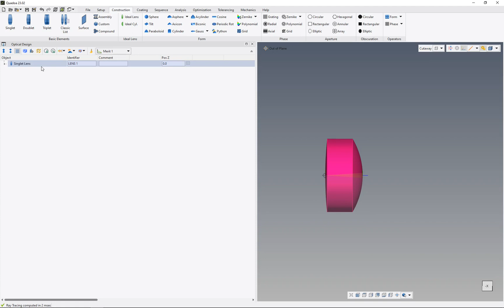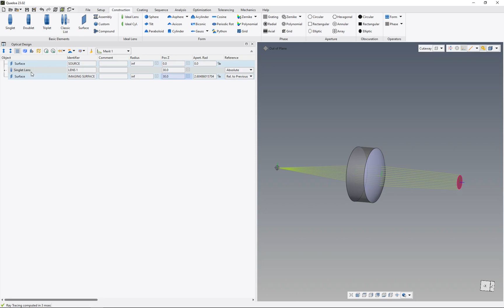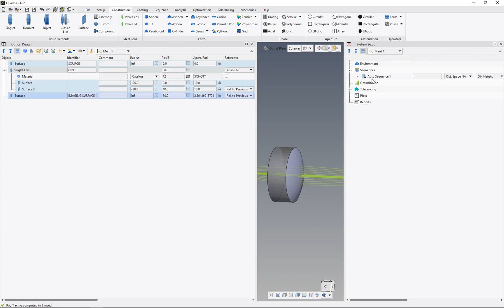Basics: Raytracing - Optical Design Software Quadoa Optical CAD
In this video tutorial, a light sequence is traced through a singlet lens by adding a source and an imaging surface. In addition the autosequence is explained.